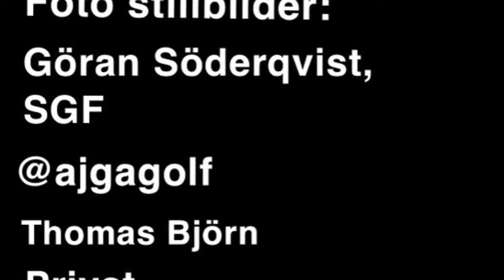Nora Sundberg årets medlem i Stockholms Golfklubb 2021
Nora Sundberg Årets medlem i Stockholms Golfklubb 2021. När priset delades ut på Årsmötet 24 november tävlade Nora i USA. Hon gav medlemmarna denna sköna hälsning via film som tack. Hon läser själv upp motiveringen.